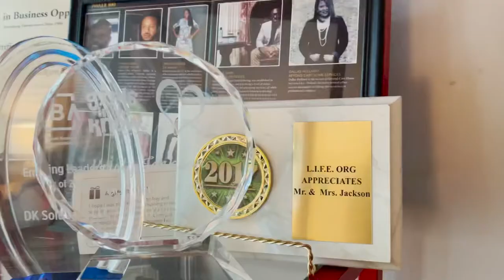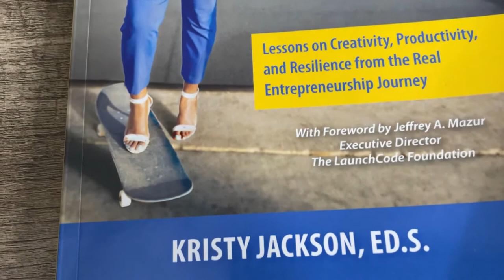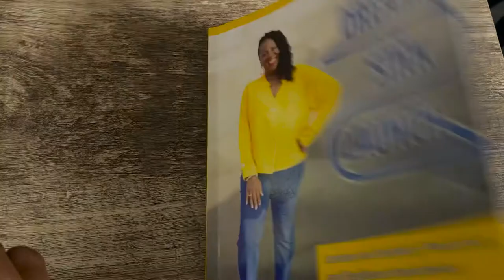Dream, Sink, Launch Book Trailer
Dream, Sink, Launch is not just another self- help book that leaves out the human struggles in the real entrepreneurship journey. It is a compass for finding your way and a guidebook for reflection, strategy, and inspiration that will lead you to a new path of  creativity, resilience and productivity.